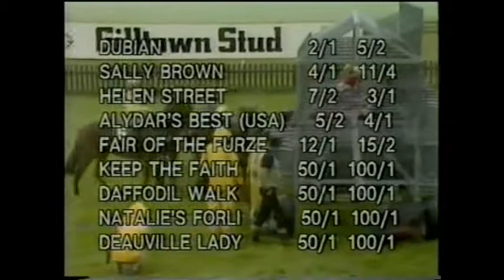1985 Irish Oaks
Many great old favs